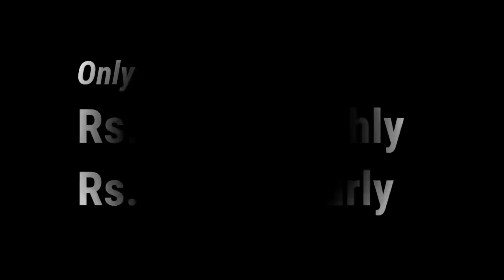UAPA के तहत एक नौजवान कैदी की दास्तान...?अतीक 10 महीनों से जेल में हैं बंद|Ground Zero| Asrar Ahamd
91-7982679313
Head office:  Jamia Nagar New Delhi 110025 (India)